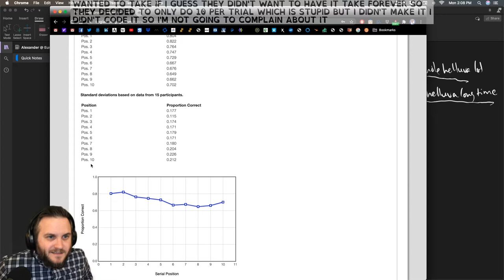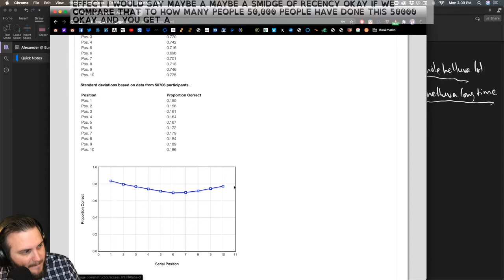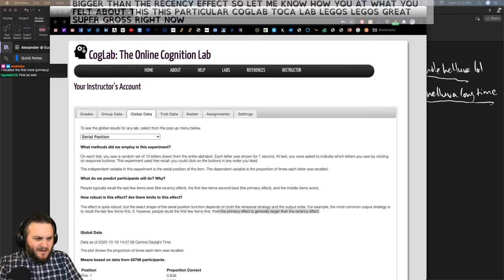Lecture: Bousfield's Clustering in Semantic LTM || PSY 330/Human Memory || Psych Streams w/ Dr. Swan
This video was for a remote class in Fall 2020 semester in Human Memory at Eureka College in Eureka, IL. It contains lecture material on a OneNote page with me in the bottom left corner of the image. This was livestreamed on Twitch and edited down into the lecture elements.

The episode/lecture discusses the following topics: Bousfield's clustering theory that explains how people deal with information in semantic LTM, and then an explanation of the Adjusted Ration of Clustering score (ARC).

I stream psychology content and courses with students and members of the public on my Twitch channel Come and join in live discussion such as the ones seen in this video!